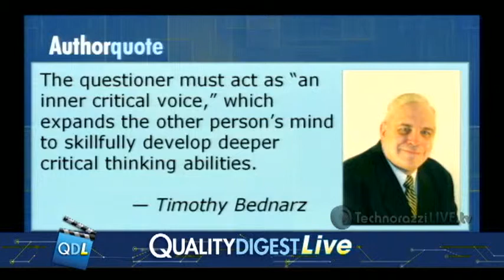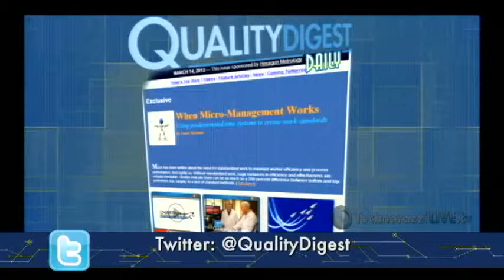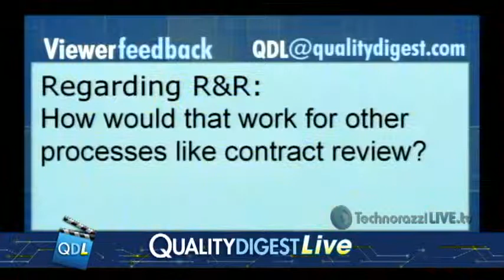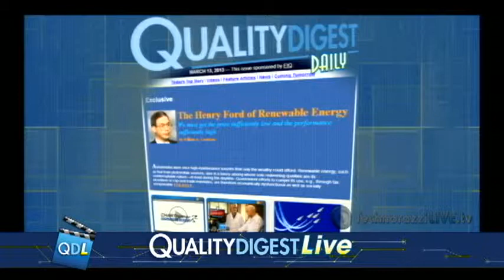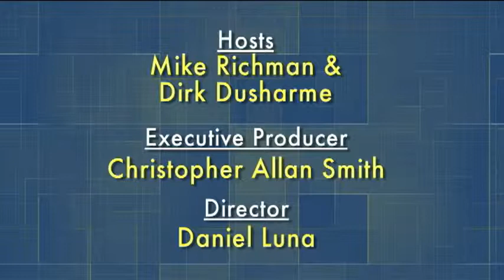Quality Digest LIVE, March 15, 2013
Links for 3-15-13
Leaders Need to Focus on Questions Rather Than Answers

To email your questions to Quality Digest LIVE